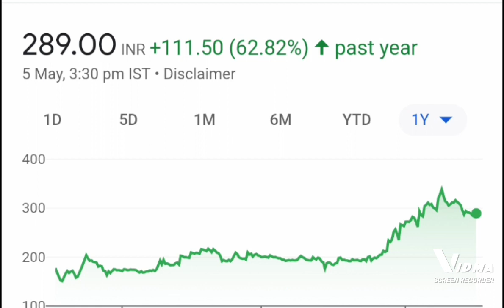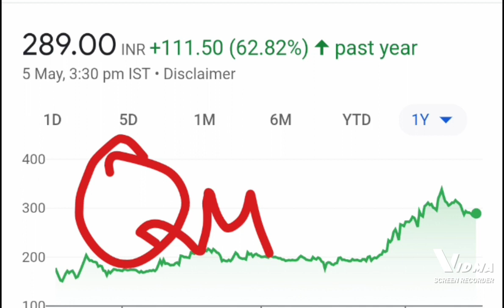zen technology ltd share latest news today, zen technology ltd latest news, zen technology ltd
zen technology ltd share news